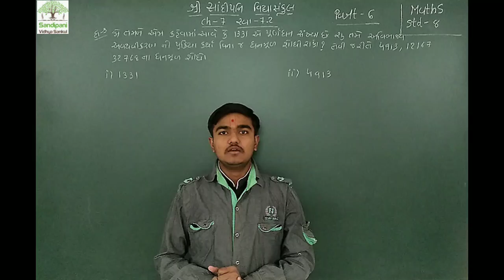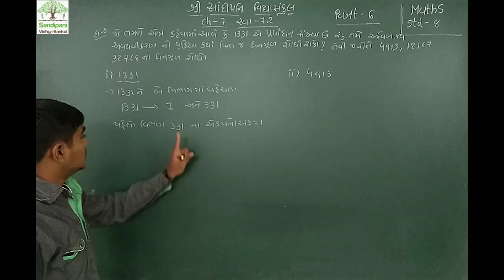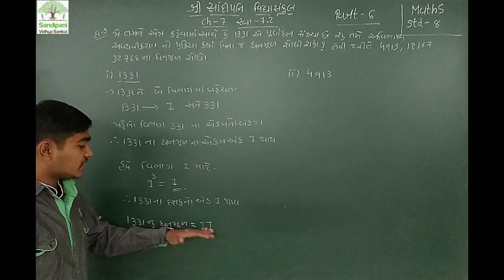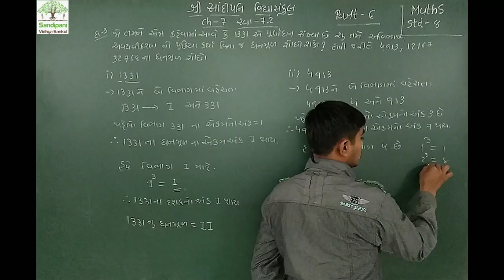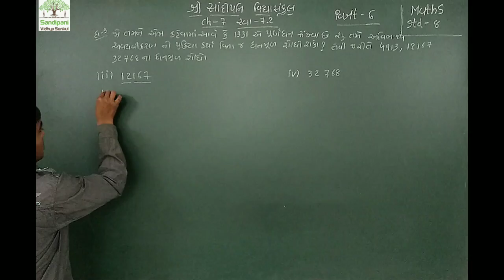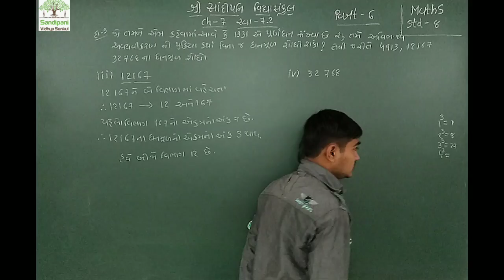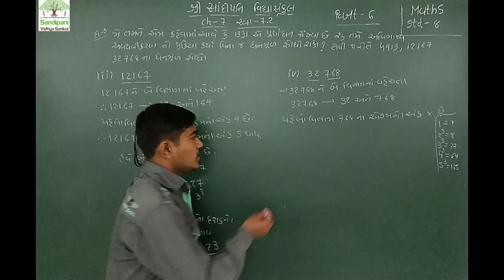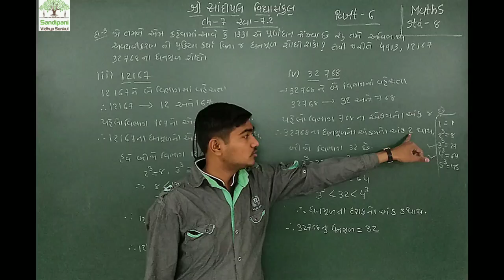ધોરણ : 8 || ગણિત || ચેપ્ટર : 7 || ભાગ : 6